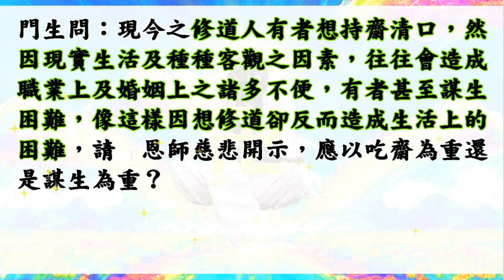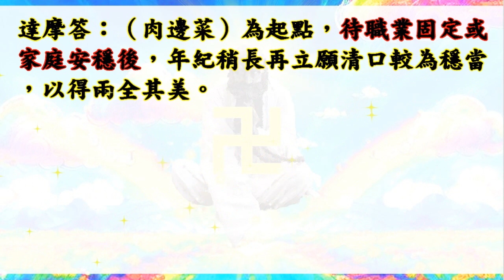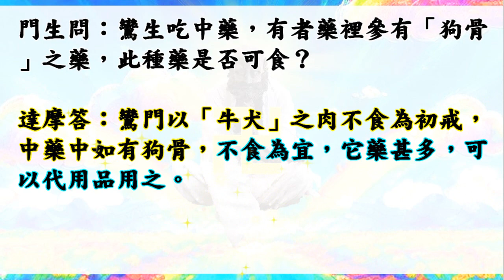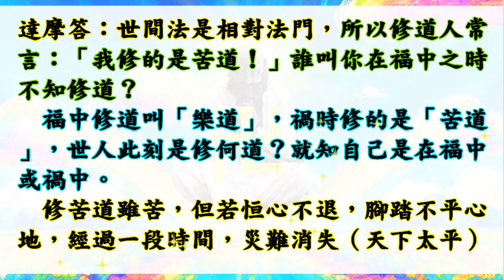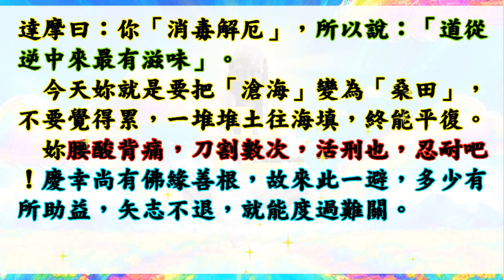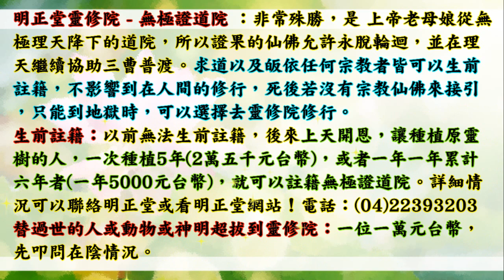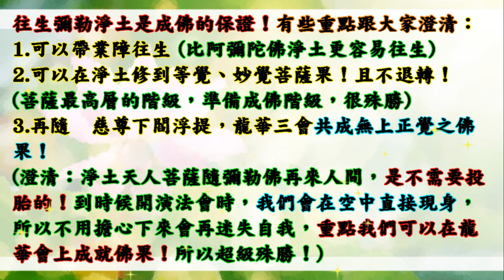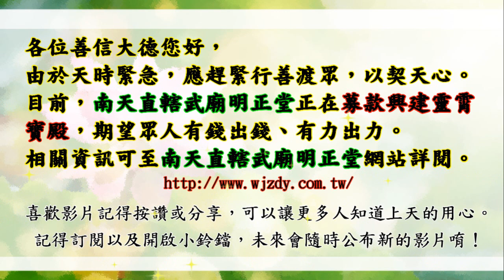國語有聲善書【達摩指玄寶錄】達摩祖師著 第十六參 門生問道錄(一) (一定要求道嗎？！願大家求修大道、清口吃素、行善孝順、註籍無極證道院/昊天紫綬靈修院！)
主著仙佛：達摩祖師

求道的好處 (真實不虛)：
1. 求道後，仍記得三寶、且功過相抵後為功大於過者，可回天接受證果考驗，通過後可入天佛院(彌勒佛國)或諸佛淨土！(很多人目前仍過大於功！)
2. 求道後，上天會派一位護法神隨身，但若退失道心，護法則離開。清口後則又多派一位。
3. 求道後，去佛堂班會聽道理，在地府或地獄受苦祖先可到現場接受法雨滋潤。誠心修道，祖先可脫離受苦，至地藏古佛處修行。
4. 清口後，減緩殺業討報，誠心可獲得無量福報，但以消自身六萬年來業障為主，了業回天！
5. 修道後有許多考驗，通過考驗可抵消業障討報，又可晉升自身道果，一舉兩得！
6. 太多好處，

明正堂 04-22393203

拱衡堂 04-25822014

👍往生彌勒淨土是成佛的保證！有些重點跟大家澄清：
1.可以帶業障往生 (比阿彌陀佛淨土更容易往生)
2.可以在淨土修到等覺、妙覺菩薩果！
3.再隨　慈尊下閻浮提，龍華三會共成無上正
覺之佛果！

👍如何往生彌勒淨土？ 小編整理最有效之法：
1. 親自至懿敕拱衡堂申請註籍往生彌勒淨土 (免費)，因為表文要呈給上天，需要親自到！然後開始早晚念誦彌勒尊佛的佛號與行六事(原因是要增加您的福 資糧，也就是提升果位)，行六事後面會解說！
2. 如果您是一貫天道的道親，更容易求生彌勒淨土，因為彌勒佛是祖師爺，但是記得做完任何功德完一定要迴向往生彌勒淨土唷！非常重要，如果忘記迴向，往生會失去動力！不用擔心念迴向文會導致無法消業障，因為迴向文包含消除業障！很殊勝！

👍會墮入血污池之原因：
1.曾在瓦斯爐上晾衣服(含經血衣物)，或在河川洗含經血衣物。
2.曾在野外、山水、神佛面前行汙穢、行淫之事情！
3.曾經未婚墮過胎、或已婚卻故意墮胎、或溺嬰虐嬰者。
4.行醫幫(協助)人墮胎、自己教唆人墮胎！

👍如何悔過與避免墮入血污池：
1.誠心懺悔，然後去聖堂(拱衡堂)做專案呈疏，助印善書。詳細請自行去問拱衡堂，用懺悔心與功德來化解。
2.最好幫墮胎的嬰靈超拔到拱衡堂昊天紫綬靈修院，化解怨緣又可結善緣，讓他們可以修行變仙佛！最好自己也生前註籍靈修院，避免去地獄受苦！超拔一位均為6千台幣整！

1.修行 (如果有緣份，能求道清口，非常有福氣！)
2.不吃肉(救地球與眾生)
3.行善 (行功立德，找回流失的道親！用愛心關懷！)
4.孝順友愛
5.懺悔與禱告
6.切勿做殺、偷、淫、損人、造口業…等十惡！